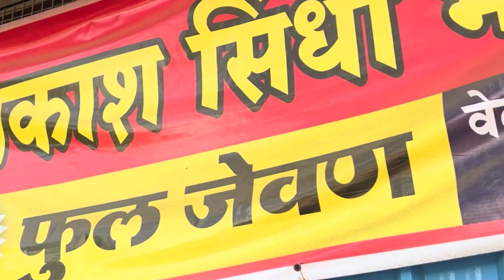सिर्फ 30 रुपए में भर पेट खाना || अपना पैसा लगाकर गरीबो का पेट भर रहे है || Sindhi Bhojnalay 🙏🏻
मात्र तीस रुपये मे खिला रहे है भरपेट खाना 🙏🏻 इसका लाभ सब लोग उठा सकते है! 🙏🏻

Address :

तारकपूर बस स्टॅन्ड, अहमदनगर.

Sindhi Bhojnalay , Ahmednagar